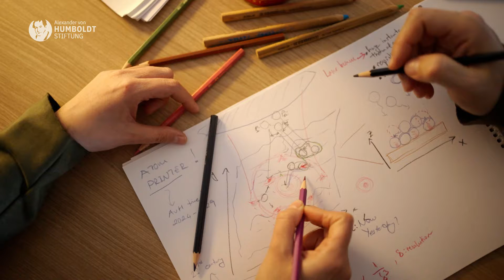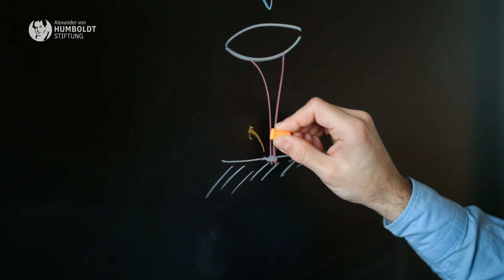Möglichkeiten ultraschneller Laser | Humboldt-Professor F. Ömer Ilday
F. Ömer İlday ist ein führender Experte für Laserentwicklung. Seine Forschung führte unter anderem zu Durchbrüchen in der Entwicklung ultraschneller Laser, die zum Beispiel in der Medizin bei Mikromaschinen oder Laseroperationen Anwendung finden. In den letzten fünf Jahren hat İlday sein Forschungsgebiet sehr erfolgreich neu ausgerichtet – hin zu den Materialwissenschaften, zur Erforschung von Laser-Materie-Wechselwirkungen.
Es gibt zahlreiche Anwendungsmöglichkeiten für Laser, etwa als Werkzeuge zum Messen, Schneiden oder Übertragen von Informationen. Und so werden Laserquellen unter anderem auch für die Bearbeitung und Veränderung von Materialien eingesetzt. In Bochum will sich İlday neben der Materialbearbeitung wieder intensiver mit der Laserquellenentwicklung und der Selbstorganisation von Laserlicht beschäftigen.

F. Ömer İlday arbeitet hochgradig interdisziplinär und verbindet Theorie mit praktischer Anwendung: Er ist Gründungsdirektor des Ultrafast Optics & Lasers Laboratory UFOLAB, das Technologien für Forschungsinstitute weltweit entwickelt und produziert, und gründete zudem das erste türkische Laserunternehmen.

Als Humboldt-Professor an der Ruhr-Universität Bochum soll F. Ömer İlday das neue Center for Complex Laser-Matter Interactions aufbauen und als Bindeglied groß angelegter Kooperationen agieren. Langfristig soll daraus ein weltweit renommiertes Zentrum entstehen, aus dem auch Start-ups hervorgehen. Es ist geplant, dass İlday sowohl an der Fakultät für Elektrotechnik und Informationstechnik als auch an der für Physik und Astronomie eingebunden wird und mit seinen immer wieder kreativen Ideen Brücken zwischen den Bereichen Plasmaforschung, Materialwissenschaften und Fertigungstechnik schlägt.